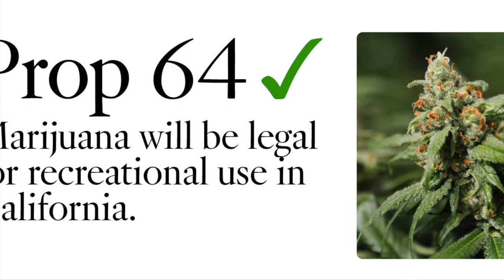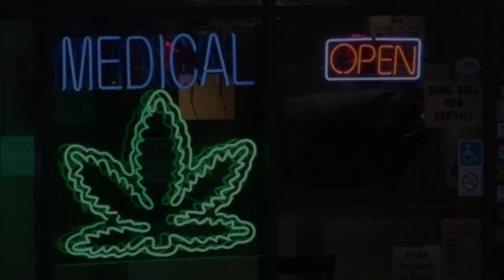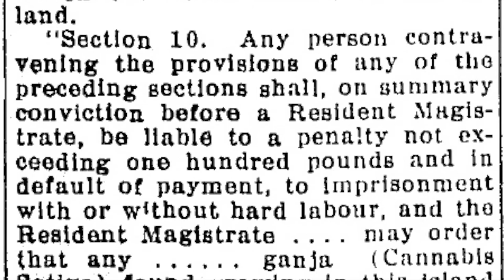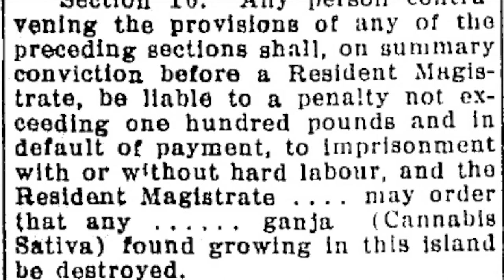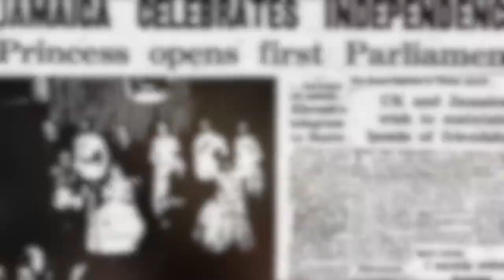Marijuana Legalization: Why Is Jamaica Trailing Behind?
This video explores the colonial connection between Jamaica and the United States' laws surrounding marijuana legalization.